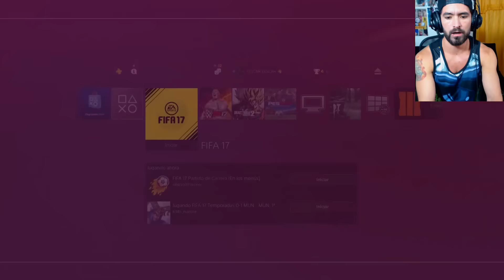CREO QUE ESTO SOLO ME PASA A MI - FUUUUUCK! - FIFA 17